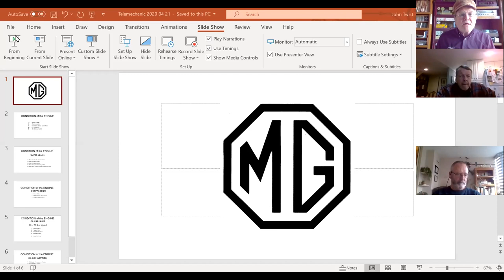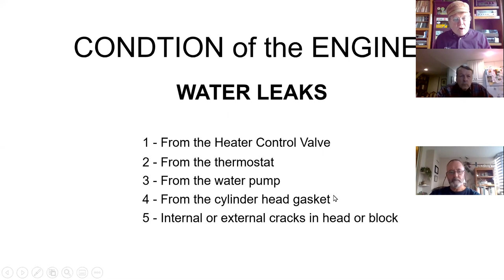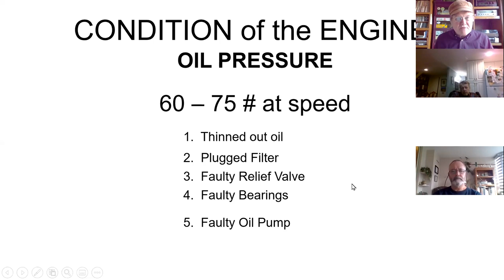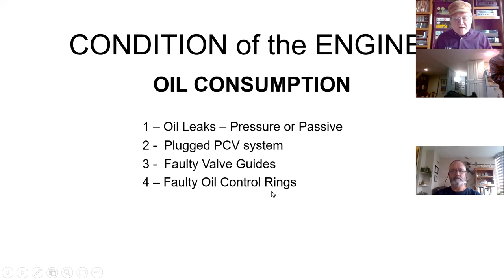295 MG Tech | Zoom with John Twist - April 21, 2020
90 Minute Question and Answer Session